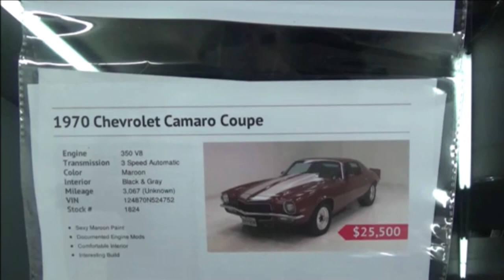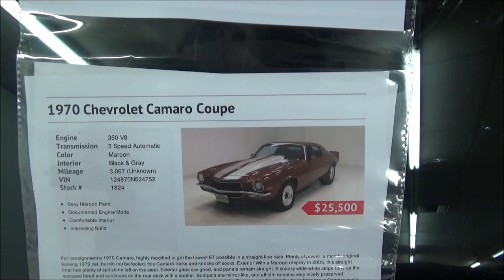1970 Camaro Custom Pro Street Dreamgoatinc Classis and Muscle Car Video